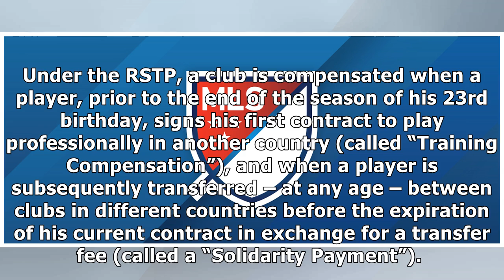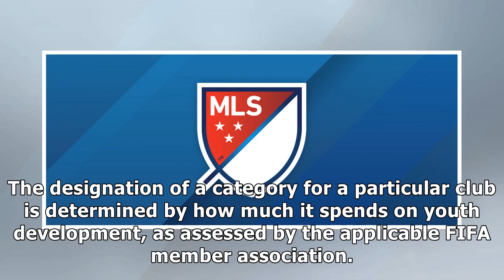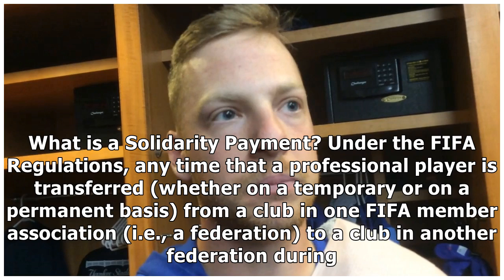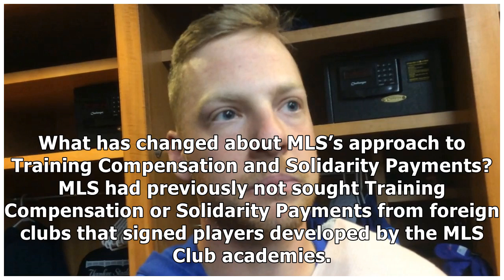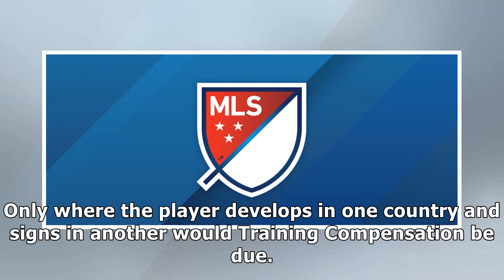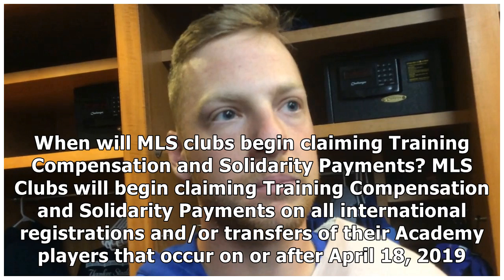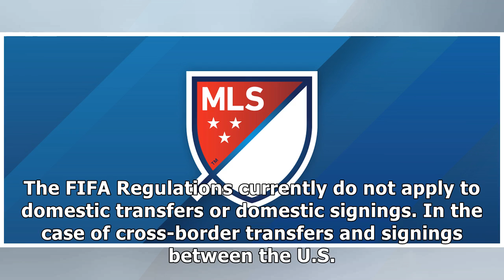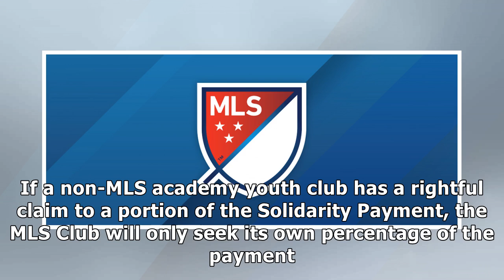FAQs about training compensation and solidarity payments